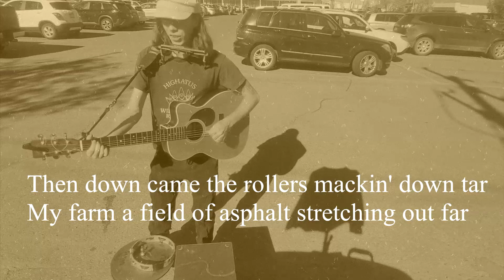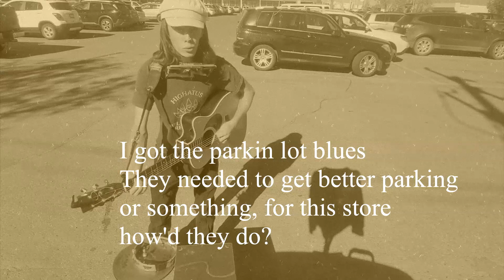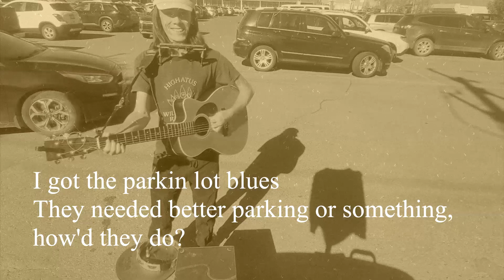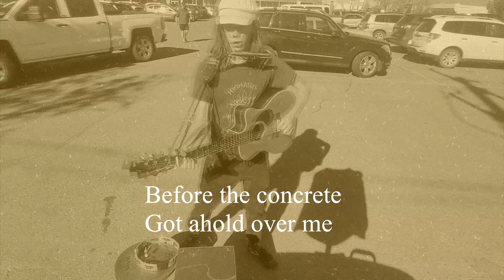The Parkin' Lot Blues (circa 1923)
By Alex Flett

Well I wish I was back in 2023
Those were the days when I felt so free
Before the concrete
Got ahold over me

Well back when things were fine for me
I was farming by wascana creek
But I realized since days of past
That city was expanding mighty fast
Then up came a man
 with a briefcase full of money
Just after I went broke on the farm
Isn't that funny

Then down came the rollers mackin' down tar
My farm a field of asphalt stretching out far
They built a Walmart
Oh lordy what a work of art

I got the parkin lot blues
Lordy mama I got em in the bottom of my dollar store shoes
I the parkin lot blues
They needed to get better parking or something, how'd they do?

Well once upon a time in the U S of A
And also up way in C A N A D A
They were mackin' down the tar

We got a Walmart, a burger King, Canadian flag
McDonald's KFC but no more does and no more stags
Take your pick of discount yummies
To fill your car driving tummies